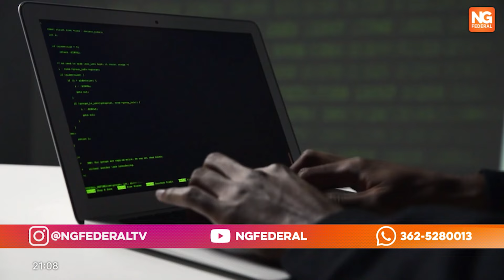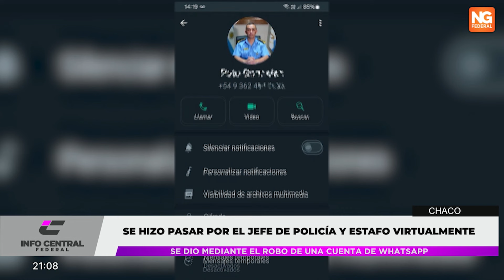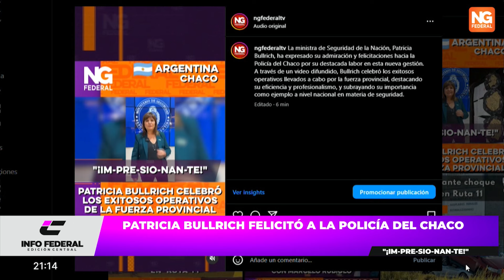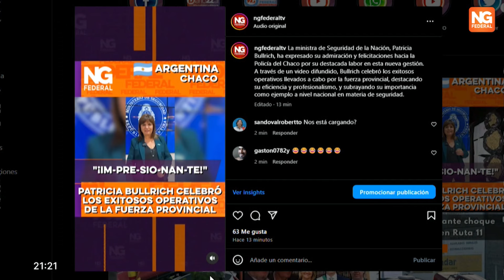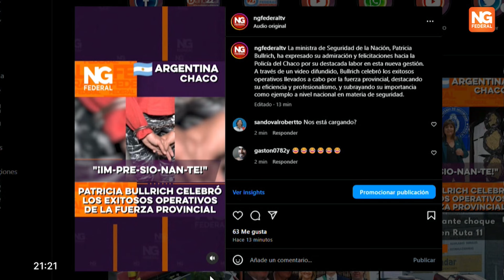NGFEDERAL - SE HIZO PASAR POR EL JEFE DE POLICÍA Y ESTADO VIRTUALMENTE - CHACO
SE DIO MEDIANTE EL ROBO DE UNA CUENTA DE WHATSAPP
UNA MUJER DENUNCIÓ QUE LE CAMBIARON SU IDENTIDAD EN WHATSAPP
Este viernes por la noche, alrededor de las 21:30 horas, una mujer de 36 años se acercó a la Comisaría de La Leonesa para denunciar que el lunes pasado, a las 10 aproximadamente se encontraba mandando mensajes vía WhatsApp cuando fue estafaba.
La mujer estaba hablando con un comercio llamado "Racer" que es de venta de repuestos de autos con ubicación en la ciudad de Resistencia a quién le estaba solicitando precios de aceite para motos. Fue así, que el "empleado" dijo que le pasaría un código y el catálogo de los precios para que los vea.
Siguiendo esta línea, una vez recibido dicho código la damnificada no pudo acceder más a su WhatsApp, por lo que decidió cambiar su número de abonado.
Luego, al realizar la denuncia y realizar las investigaciones correspondientes, los efectivos policiales notaron que en el perfil de WhatsApp el estafador se hallaba la foto del Jefe de policía, Fernando Romero y que le había solicitado le transfiera dinero a lo que su Jefa accedió pasando la suma de 20.000 pesos.
Finalmente, el fiscal dispuso se instruyan actuaciones en carácter de información sumaria, se solicite colaboración a División Cibercrimen y posteriormente se eleve dicho expediente al MUIT en el estado en que se encuentra.
 FERNANDO ROMERO, JEFE DE LA POLICÍA DEL CHACO